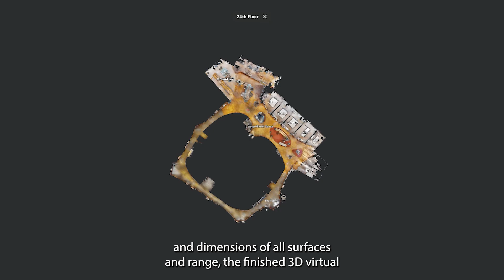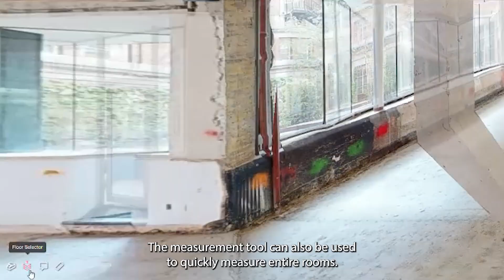How to use the Matterport Measurement Tool in Virtual Tours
Whether you're looking to get precise room dimensions or ensure accurate layouts for construction projects, having the ability to take measurements remotely saves valuable time and money.

Our production technician, Jack Warwick, has created an insightful video demonstrating how to use Matterport's measurement tool and showcasing some of its numerous benefits.